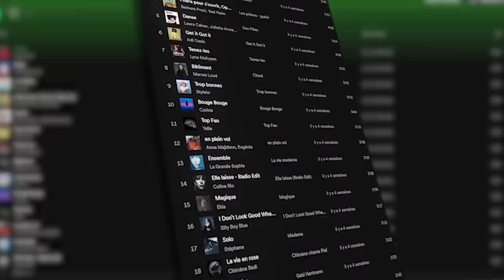TARTINE DE VIE avec Pomme, Pi Ja Ma et Olympe Chabert 🎶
C'est la Tartine de viiiiiiiiie oh ! Un plaisir d'accueillir 3 artistes musicales incroyables : Pomme, Pi Ja Ma et Olympe Chabert ❤️

J'espère que vous passerez un doux moment avec nous 🥰

Un énorme merci à Spotify pour le soutien !
Si vous voulez découvrir des artistes féminines incroyables

Bisous ❤️

La Team :

RÉALISATION
Juliette LEIGNIEL

CAMÉRA
Jafaar
Sarah VEYSSEYRE
Noémie LOIGEROT

SON
Thibault PAOLI

MONTAGE
Gildas GUEVEL

ÉTALONNAGE
Juliette LEIGNIEL

GÉNÉRIQUE
Omar MEBROUK
ESQUIMOPECHE

GÉNÉRIQUE PIMPÉ
Chilla
Matou

CHAPITRES

00:00 CHILLA QUI RÉGALE

4:45 PI JA MA NOIX DE COCO

8:26 OLYMPE & BIGLO ET OLI

11:30 Comment s'entourer des bonnes personnes ?

23:29 COMÉDIES MUSICALES

27:39 - Votre plus grande source de stress ?

39:19 LES FRINGUES

52:59 Est-ce que l'industrie musicale vous fait peur ?

01:04:17 Les bébés ou les vieux ?

01:11:10 - OH LA HONTE ! HAHAHAHA

01:28:35 LADY GAGA

01:37:20 MERCI ÇA RÉGALE AU REVOIR